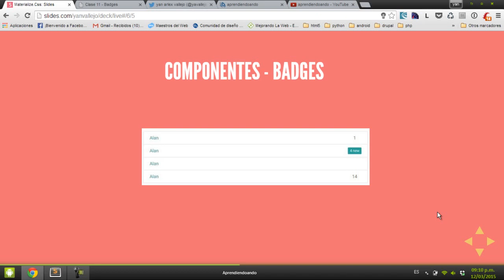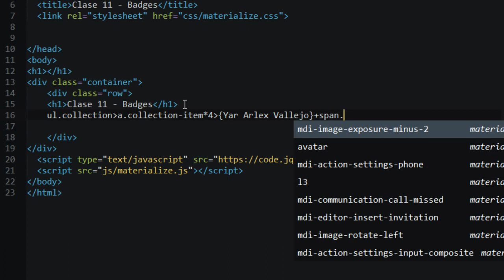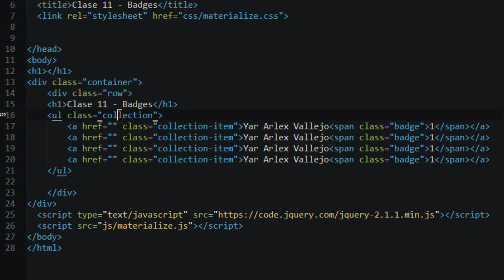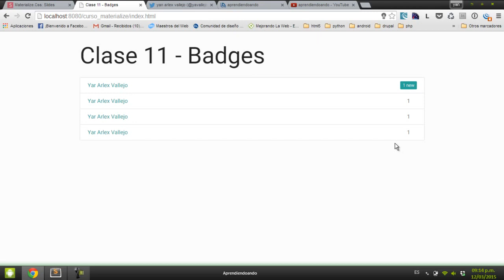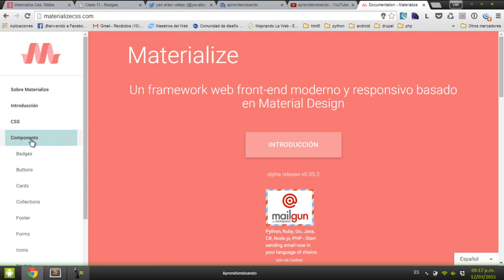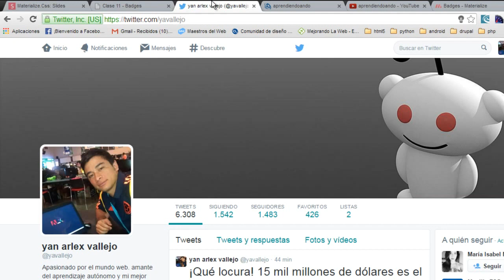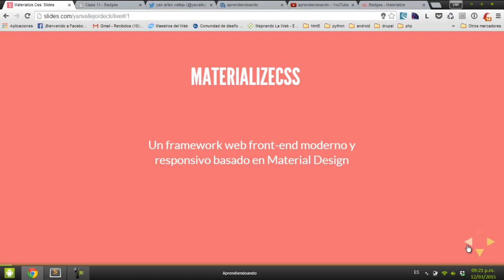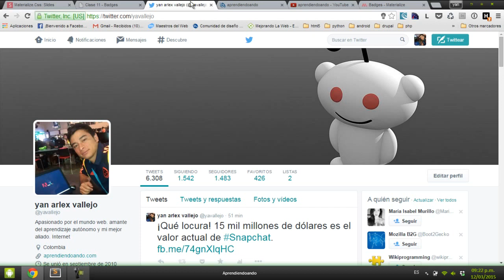MaterializeCSS - Clase 11 - Componentes : Badges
Hola que tal amigos en esta clase número 11 del curso de MaterializeCss continuaremos con los componentes y es el turno para los Badges o  insignias, el cual utilizaremos en su forma básica, También daremos un breve anuncio sobre el final de este curso, para que participen y nos ayuden a construir un taller final donde aplicaremos todo lo aprendido de este Framework CSS

Donaciones